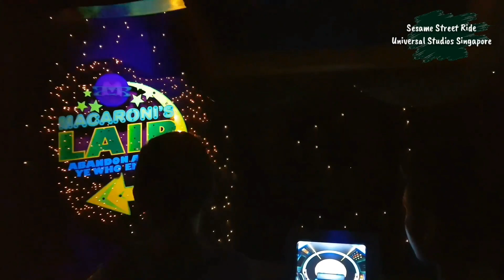Sesame Street Ride Universal Studios Singapore